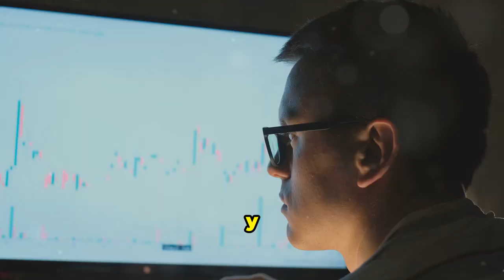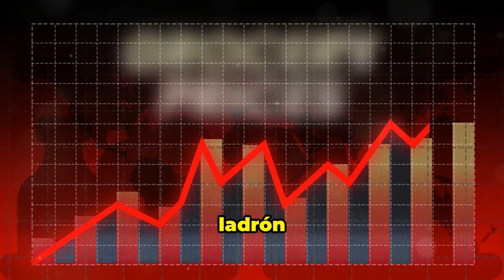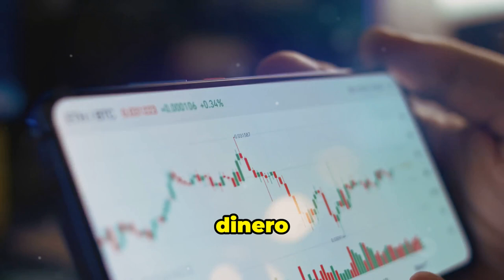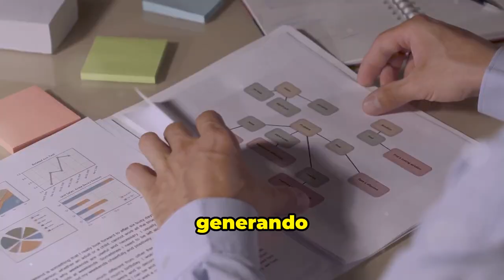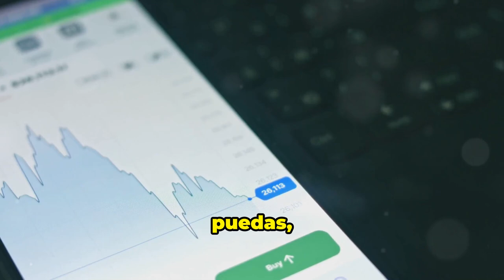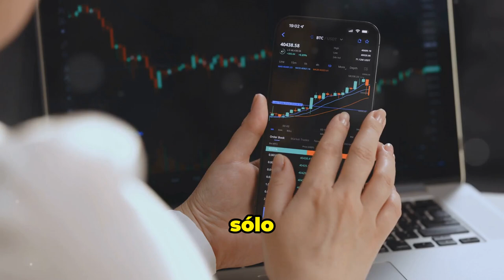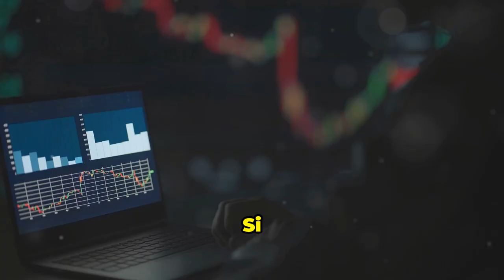NO se enseña en las escuelas: Construyendo riqueza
Mitos financieros: NO se enseñan en la escuela

00:00 - Introducción
00:19 - Los Verdaderos Secretos para Construir Riqueza
01:12 - Interés compuesto
02:27 - La verdad sobre la deuda
03:15 - La regla de los tres meses para los trabajos secundarios
03:59 - La Matriz de la Riqueza
04:47 - Tu superpoder
06:00 - Conclusión